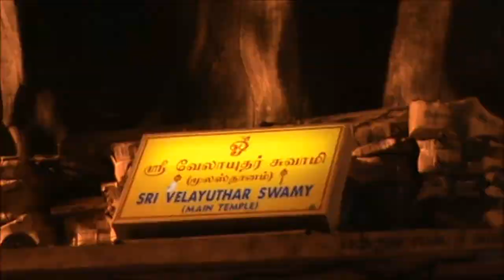what is inside Batu Caves